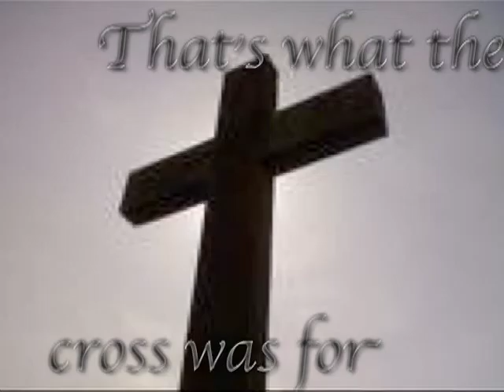THE CROSS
Digital poetry project for WILD